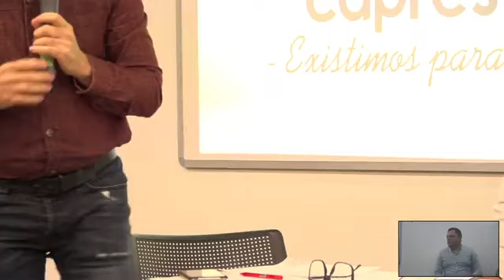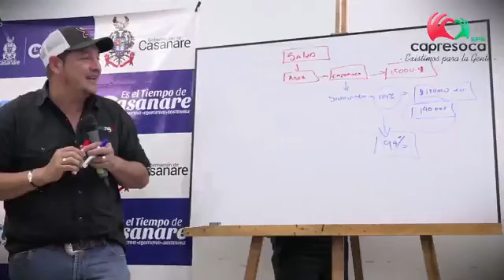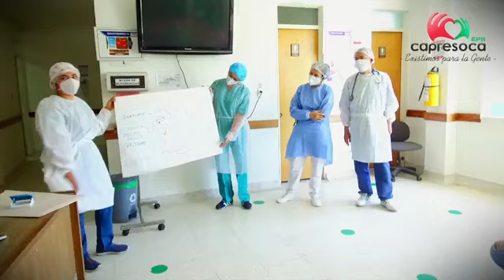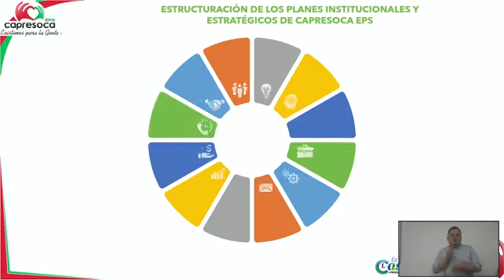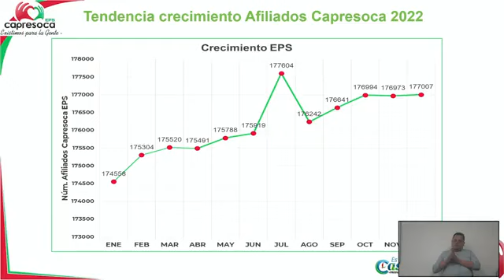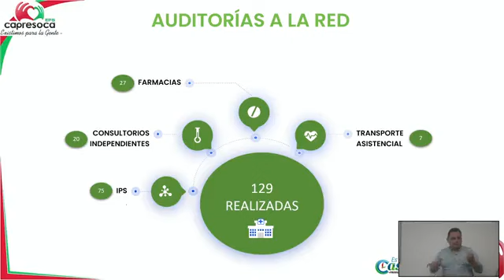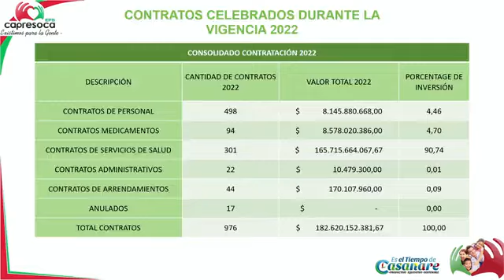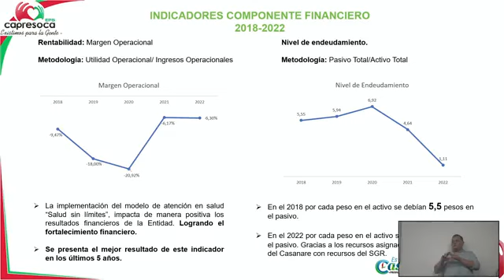Audiencia Pública de Rendición de Cuentas Capresoca EPS vigencia 2022.